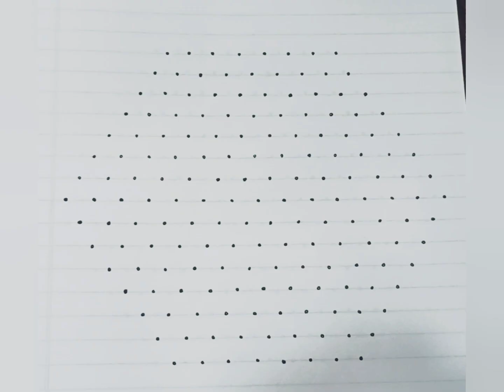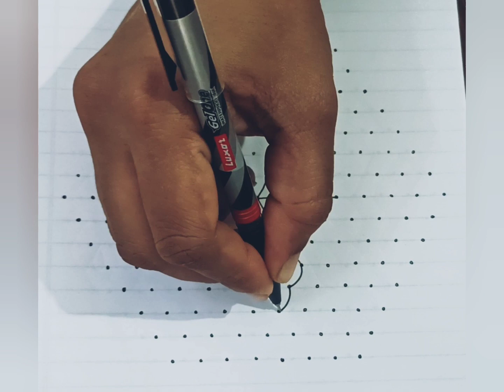15 to 8 dotted rangoli design / simple rangoli / easy rangoli / adimasam beautiful kolam/easy mugulu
15 to 8 dotted rangoli design / simple rangoli / easy rangoli / adimasam beautiful kolam/easy mugulu
13 to 7 dotted rangoli design / simple rangoli / easy rangoli / adimasam beautiful kolam/easy mugulu

11 to 6 dotted rangoli design / simple rangoli / easy rangoli / adimasam beautiful kolam/easy mugulu

11 to 6 dotted rangoli design / simple rangoli / easy rangoli / adimasam beautiful kolam/easy mugulu

15 to 8 dotted rangoli design / simple rangoli / easy rangoli / adimasam beautiful kolam/easy mugulu

15*8 simple dotted rangoli design for beginners.flower kolam design | easy dotted rangoli design(7)

15*8 simple dotted rangoli design for beginners.flower kolam design | easy dotted rangoli design(6)

rangoli
rangoli designs
navaratri
diwali
diwali mugulu
rangoli artworks
big rangoli
rangoli 2022
diwali kolam
designer rangoli